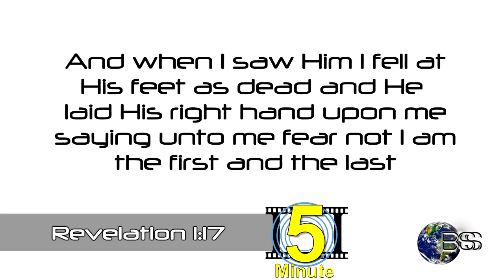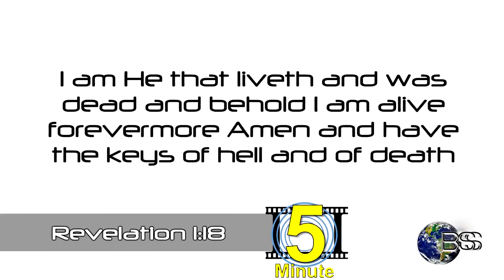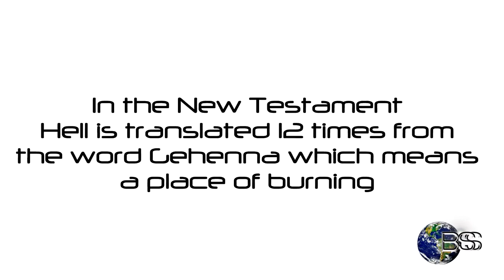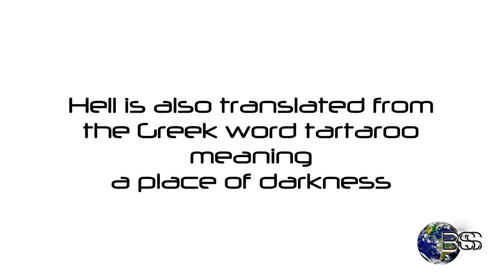Keys of Hell and Death - 5 Minute Bible Study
What does Jesus mean when He says He has the keys of hell and of death

You can understand the keys of hell and death in Revelation in this 5 Minute Video Bible Study

Last time we saw a word picture of Jesus from Revelation and today we investigate the meaning of the keys of hell and of death

But first let's notice what happens to John as he sees Jesus in vision

Revelation 1 vs 17 says
And when I saw Him I fell at His feet as dead and He laid His right hand upon me saying unto me fear not I am the first and the last

John says he fell to the ground as dead this is not uncommon in the Bible when a prophet is in vision as Paul Ezekiel Isaiah and Daniel also fell to the ground either in utter respect or total loss of power while in vision

Here John is comforted immediately and Jesus speaks the comforting words fear not I am the first and last

The phrase first and last is a direct quote from Isiaiah 44 vs 6 as Isaiah records the words from God Isaiah uses the name LORD which means Jehovah
So here in Revelation we see that Jesus Himself refers to Himself as Jehovah by quoting Isaiah and places Himself as God in other words this is another reference to the Godhead of which Jesus is the second person of

Then in Revelation 1 vs 18 Jesus continues to comfort John and give evidence of His authority saying
I am He that liveth and was dead and behold I am alive forevermore Amen and have the keys of hell and of death

Obviously this is a reference to the cross where Christ bore our sins and this is a clear indication that the one speaking is Christ but what does it mean to have the keys of hell and of death

Keys are a symbol of power and jurisdiction and Jesus has power and authority over the grave

The word hell here is translated from the Greek word Hades which means a place of the departed or the grave

When studying the word hell we must be careful as it is translated from different words

In the Old Testament hell is seen 31 times translated from the word sheol meaning the grave

In the New Testament it is translated 12 times from the word gehenna meaning a place of burning

Gehenna is a Greek word which is a transliteration of the Hebrew word Ge-Hinnom which means the Valley of Hinnom

This valley which lies immediately south and west of Jerusalem was a place were dead animals garbage and other refuse were dumped

Fire burned constantly as it does at modern sanitation dump sites

The Bible uses Gehenna or the valley of Hinnom as a symbol of the fire that will destroy the lost at the end of time

The fire of Gehenna was not unending otherwise it would be still burning southwest of Jerusalem today and the good news is neither will the fire of hell be unending afterall Jesus intends to destroy sin not perpetuate it

Hell is also translated 1 time from the Greek word tartaroo meaning a place of darkness as seen in 2 Peter 2 vs 4
as Gehenna was to the Jews so is Tartarus to the Greek it was an abode of the wicked in other words this is where the wicked would wait for their destruction in the grave

Hell is translated 10 times from the word hades which means the abode of the dead in other words the grave

The word hades appears on many ancients tombstones in Asia Minor of the grave of such and such a person

As you can see it is important to note when the word hell in the Bible is referencing the grave and when it is reference the destruction of the wicked

Jesus having the keys of hell and of death would have comforted John in that Jesus overcame the grave (hell or hades) and was resurrected after experiencing death

Let this be a source of comfort for us knowing that Jesus desires to impart eternal life to His people and never again will we be separated by death once Jesus puts an end to sin

This marks the completion of our study of Revelation chapter 1 next time we will begin our study on the 7 churches of Revelation and see why the letters to those churches are relevant for us today

for much more free downloadable study material